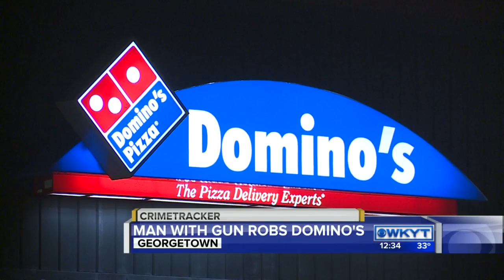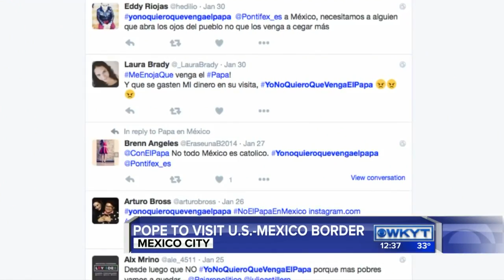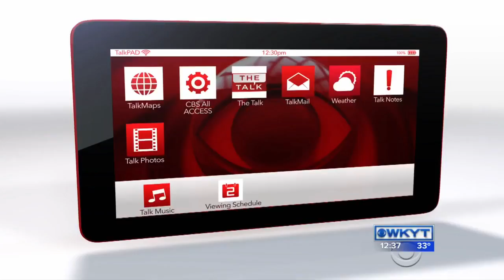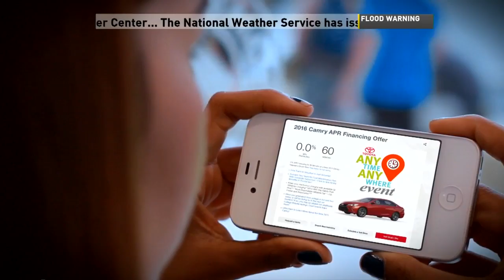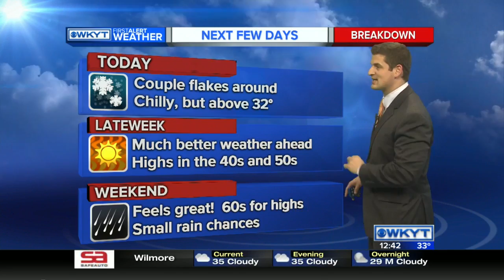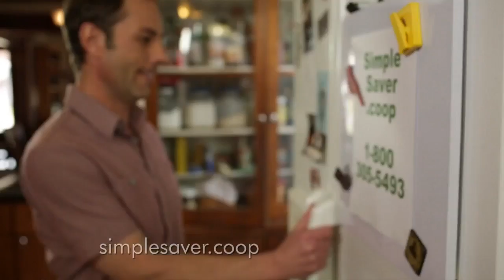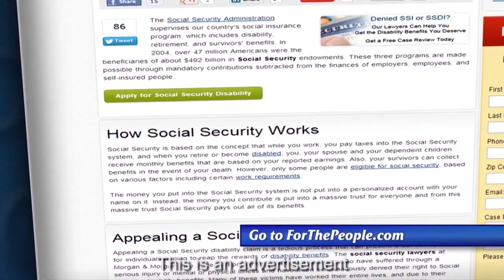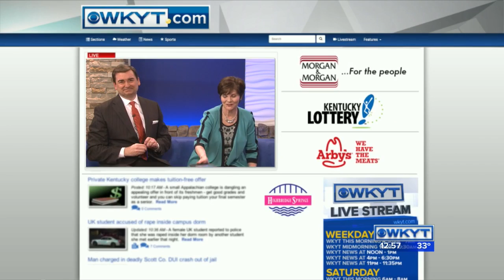WKYT News at 12:30 PM 2/17/16